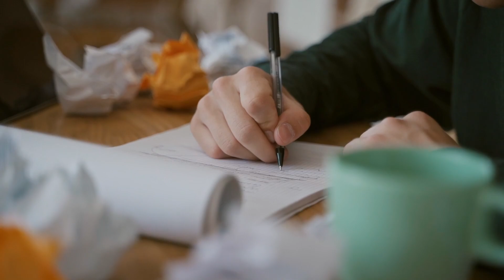The TEN Commandments of Business Failure - Buffets Favorite Book | 050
In this video, Chris Monzon and Dominic discuss the 10 commandments of business failure based on Don Keough's book. They cover topics such as taking risks, being flexible, not isolating oneself, avoiding infallibility, playing by the rules, and the importance of thoughtful decision-making. The 10 Commandments of Business Failure provides valuable insights into the common mistakes that lead to business failure. These commandments can also be applied to life and investing. The key themes include the importance of flexibility, the need for clear communication, the dangers of emotional decision-making, the risks of relying solely on experts, and the significance of being optimistic about the future. By avoiding these pitfalls and focusing on passion, hard work, and consistency, individuals can increase their chances of success in business and in life.

📈 About The FI Guys:
Welcome to The FI Guys, your go-to channel for all things related to financial independence, investing, and personal finance! We're passionate about helping you achieve your financial goals and gain control over your money.

It helps us reach more people and spread financial literacy!

💬 Leave a Comment:
We love hearing from our viewers! Share your thoughts, questions, or suggestions in the comments section below. We'll do our best to respond to each one.

Remember, financial independence is within reach, and we're here to support you every step of the way.

⏰ Timecodes ⏰
00:00 Introduction and Overview
08:06 Taking Risks: The Key to Business Growth
12:18 Flexibility and Adaptation: Navigating a Changing Market
16:08 The Pitfalls of Isolation: The Importance of Diverse Perspectives
21:50 Infallibility and Mistakes: Embracing Accountability
26:15 Playing by the Rules: Building Trust for Long-Term Success
29:33 Thoughtful Decision-Making: Avoiding Hasty Actions
30:14 The Consequences of Impulsive Decisions
31:26 The Importance of Clear Communication
34:26 The Risks of Relying Solely on Experts
36:14 The Dangers of Bureaucracy
39:07 Avoiding Mixed Messages
45:20 The Importance of Being Fearless
48:30 The Power of Passion and Hard Work
53:53 Embracing Optimism for Success
59:44 The Importance of Continuing to Pursue Passion

The content provided in this podcast is for educational and informational purposes only. It should not be considered a substitute for professional financial advice. Your financial situation and goals are unique, and the information provided here may not be applicable or suitable to your specific circumstances.
We, the hosts and guests on The Fi Guys are not acting as your financial advisors. We are not aware of your individual financial situation, risk tolerance, or investment objectives. Any decisions or actions you take based on the information provided in this podcast are your own and made at your own risk.
It is crucial to consult with a qualified financial advisor or professional who can provide advice tailored to your specific needs before making any financial decisions, investments, or taking any other actions. If you are seeking specified help, you can reach out to Chris